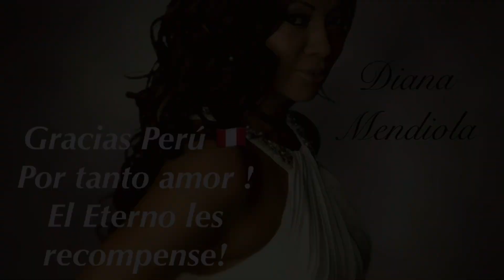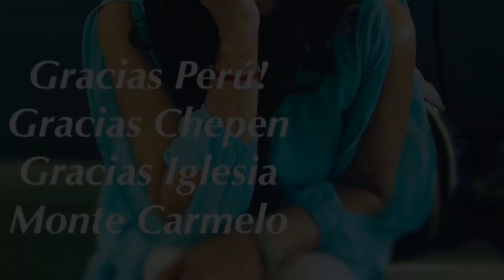DIANA MENDIOLA - DESDE PERÚ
Celebrando sus 50 años la Iglesia Monte Carmelo de CHEPEN-Perú nos hizo la invitación de poder ministrar al aire libre y esto fue lo que sucedió